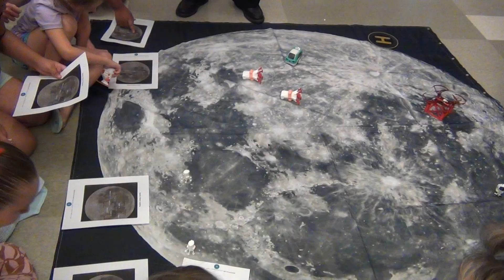On the Moon again weekend 2024 children with floor MOON MAP Apollo landing sites & 2024 S pole moon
the Moon again weekend 2024 children with floor MOON MAP  Apollo landing sites & 2024 S pole moon. This was a Saturday program on June 14, 2024 at the Harker heights Library in Central Texas. On Friday nigt MECATX did a webcast in preparation for this event in SPANISH AND ENGLISH. The next event will be NASA Observe the Moon night on September 14, 2024 as a STEM/STEAM webcast. 00:00 start
01:14 universal time code
02:38 why start astronomy with moon study
04:00 3d printed moon, astronaut, and astronomy learning aids
05:59 find the north pole of the moon
06:35 find the North Star Polaris
07:02 what is spectroscopy
10:22 Mare Frigoris
12:38 find Apollo 11 lunar landing site
13:56 Mare Tranquility - Apollo 11 landing site
15:30 Atiken ( American Astronaut - Apollo 17 ) Basin on far side of moon
15:53 Chinese flag on SPA -Southern pole Apollo
17:40 end

PRE & POST QUIZ Quiz generated by AI, answers in description of following video two of On the Moon again 2024

1. What does UTC stand for? A) Universal Time Code B) Ultimate Time Calculation C) Universal Tracking Code D) Unified Time Counter
2. Which celestial body orbits the Earth? A) Moon B) Mars C) Venus D) Jupiter
3. What technology is used to create objects layer by layer from digital models? A) 3D Printing B) Virtual Reality C) Augmented Reality D) Holography
4. Which star is also known as the North Star? A) Polaris Star B) Sirius C) Betelgeuse D) Vega
5. What scientific method involves analyzing the light from celestial objects? A) Celestial Spectroscopy B) Stellar Cartography C) Galactic Photography D) Cosmic Radiography
6. Which lunar mare translates to "Sea of Cold"? A) Mare Frigoris B) Mare Tranquility C) Mare Serenitatis D) Mare Imbrium
7. Where did the Apollo 11 mission land on the Moon? A) Mare Frigoris B) Mare Tranquility C) Mare Imbrium D) Mare Serenitatis
8. Which large impact crater is located on the far side of the Moon? A) Aitken Basin B) Tycho Crater C) Copernicus Crater D) Kepler Crater
9. What was the name of the first spacecraft to observe a nova? A) Nova C Spacecraft B) Voyager 1 C) Hubble Space Telescope D) Kepler Spacecraft
10. Which Chinese spacecraft successfully landed on the far side of the Moon? A) Chenge spacecraft B) Chang'e spacecraft C) Long March spacecraft D) Tianwen spacecraft
11. When was UTC established as the international standard time reference? A) 1950 B) 1960 C) 1970 D) 1980
12. The largest known impact structure on the Moon is: A) Aitken Basin B) Copernicus Crater C) Tycho Crater D) Kepler Crater
13. The constellation Ursa Minor contains which star? A) Polaris Star B) Betelgeuse C) Antares D) Sirius
14. Mare Tranquillitatis is the Latin name for: A) Sea of Serenity B) Sea of Tranquility C) Sea of Storms D) Sea of Cold
15. The technique of using a spectroscope to analyze the light emitted by stars is called: A) Celestial Spectroscopy B) Astral Analysis C) Stellar Spectrometry D) Cosmic Chromatography
16. What is the primary function of the Chang'e spacecraft missions? A) Lunar Exploration B) Mars Exploration C) Asteroid Mining D) Solar Observations
17. What type of crater is Tycho on the Moon? A) Impact Crater B) Volcanic Crater C) Erosion Crater D) Fault-line Crater
18. The Apollo 11 mission was launched by which space agency? A) NASA B) ESA C) Roscosmos D) CNSA
19. What year did the first Apollo mission land humans on the Moon? A) 1968 B) 1969 C) 1970 D) 1971
20. What is the Artemis program aiming to achieve? A) Return humans to the Moon B) Send a mission to Mars C) Explore Jupiter's moons D) Build a space station around the Moon
21. Which spacecraft was the first to achieve a soft landing on the Moon? A) Luna 2 B) Surveyor 1 C) Ranger 4 D) Luna 9
22. What is the main objective of the Artemis Accords? A) Establish guidelines for lunar exploration B) Create an international space station C) Promote asteroid mining rights D) Develop Mars colonization strategies
23. The Aitken Basin is notable for: A) Being the largest impact basin on the Moon B) Containing evidence of lunar water ice C) Serving as a landing site for Apollo missions D) Having the highest elevation on the Moon
24. The Chinese Chang'e missions are named after: A) A Chinese moon goddess B) A famous Chinese astronaut C) A Chinese rocket scientist D) A mythical dragon
25. Which spacecraft was the first to land humans on the Moon? A) Apollo 11 B) Luna 9 C) Chang'e 4 D) Surveyor 1